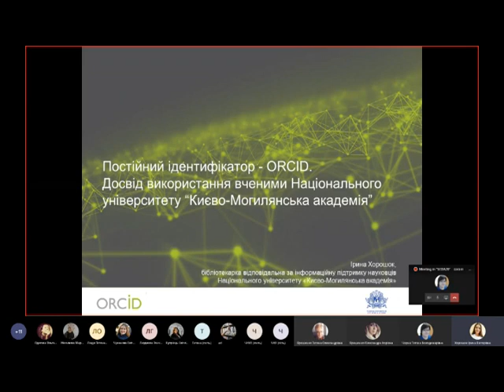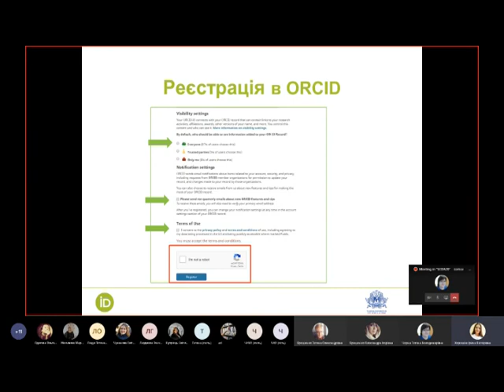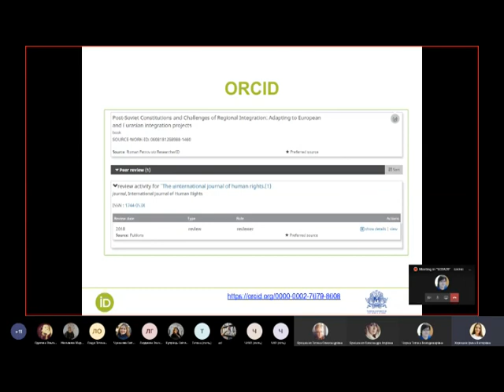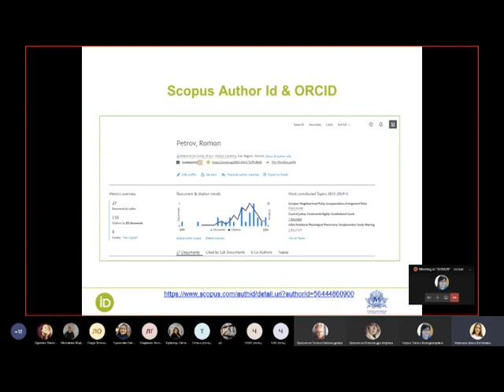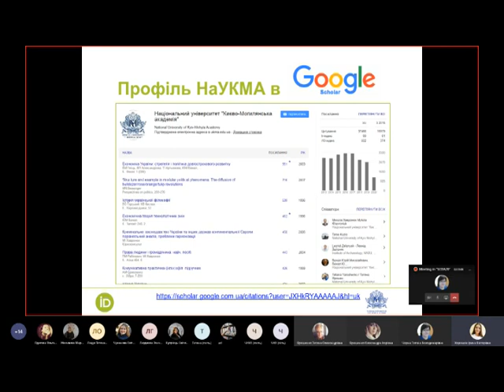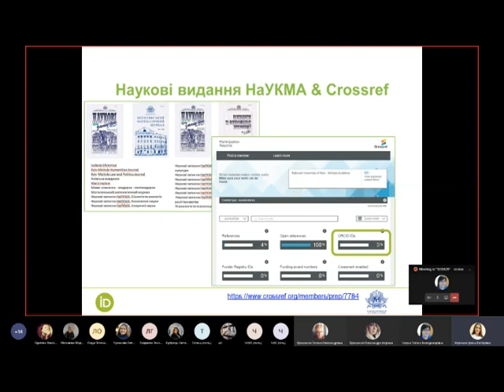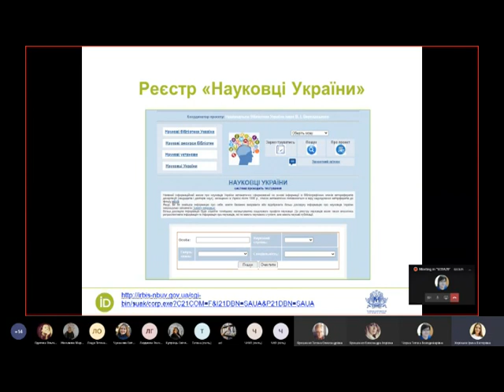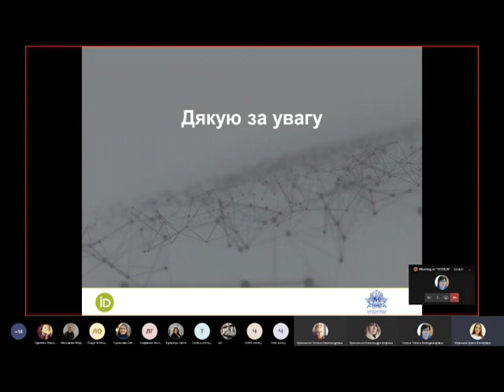SCDA20: Ірина Хорошок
Постійний ідентифікатор - ORCID. Досвід використання вченими Національного університету “Києво-Могилянська академія”

Ірина Хорошок, головна бібліотекарка, Наукова бібліотека, Національний університет “Києво-Могилянська академія”, Україна

8-а Міжнародна науково-практична конференція “Наукова комунікація в цифрову епоху”, м. Київ, 22-23 жовтня 2020 р.